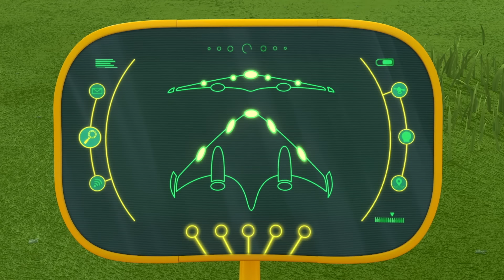Ricky Zoom | The Challenging Race! | Cartoons For Kids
Welcome to the official Ricky Zoom YouTube channel!

The Challenging Race

Are you ready to rev up your excitement? Join us as we dive into the high-speed world of Ricky Zoom and his incredible Bike Buddies, Loop, Scootio, and DJ!

Meet Ricky Zoom, the little red rescue bike built for speed! He's always up for thrilling adventures, whether it's racing around the sports track, conquering daring stunts at the park, or zooming into action-packed missions.

Ricky and his Bike Buddies are the unstoppable team Wheelford needs. No job is too big, and no bike is too small when trouble strikes. Together, they're always on the roll to save the day!

Ricky, Loop, Scootio, and DJ are here to protect Wheelford, and they'll find a way to help those in need, no matter the challenge!

Exciting Ricky Zoom toy reviews and stop motion adventures are coming your way. Don't miss out on the bikes in action! Whether it's a thrilling Bike Chase, a daring rescue mission, or a sky-high adventure, you won't want to miss the excitement in our brand-new Ricky Zoom Episodes!
Catch full episodes of Ricky Zoom on Nickelodeon / Nick Jr! 📺

Join us for an adrenaline-pumping journey and be part of the RickyZoom community! 🏍️✨